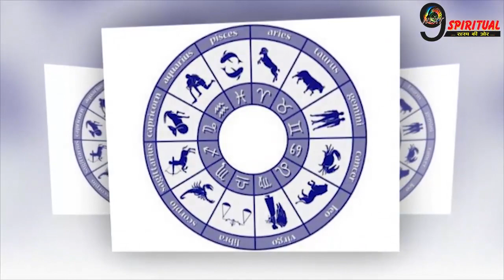मकर राशि वालो को कल सुबह मिल रही हैं बड़ी खुशखबरी || Makar Astrology In Hindi